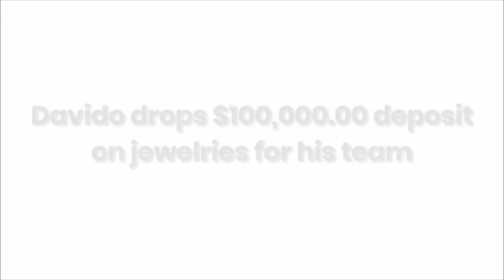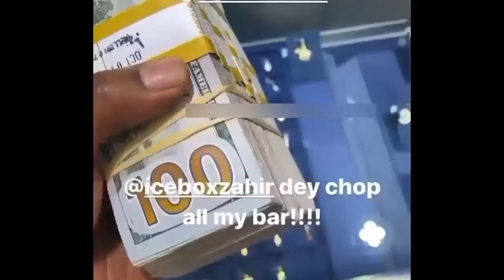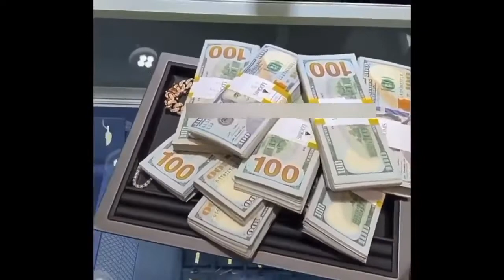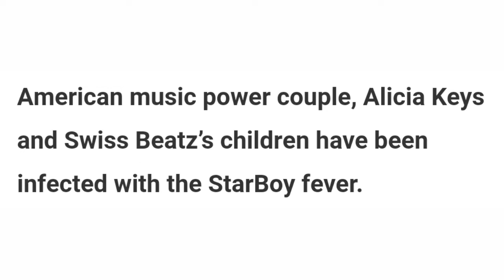Davido dropped $100,000 deposit on jewelries | Toke Makinwa not wearing panties?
Davido Dropped 100,000 dollars deposit on jewelries for his crew. Toke Makinwa said to Timaya that she is not wearing panties. Watch to to end.